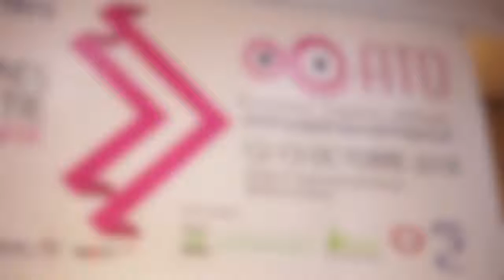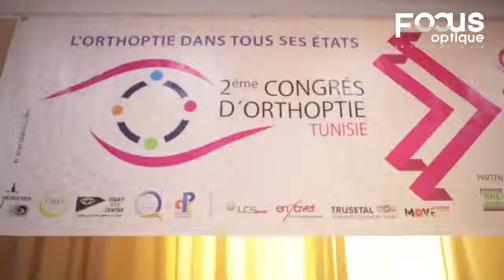Deuxième édition du Congrès dOrthoptie en Tunisie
Un congrès riche avec des interventions de qualités
De belles Rencontres entre les orthoptistes de toutes générations ,une rencontre avec nos amis marocains , français et hollandais
Un second  pas vers l'avant pour l'Orthoptie En Tunisie organisé par l'ATO